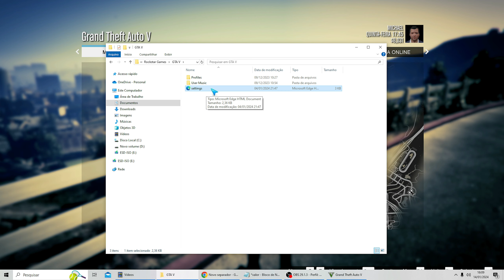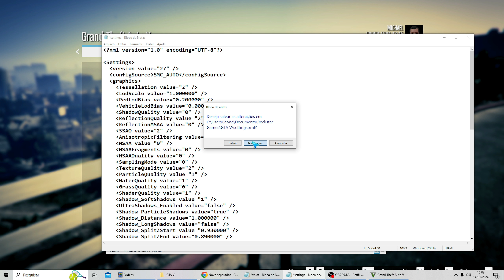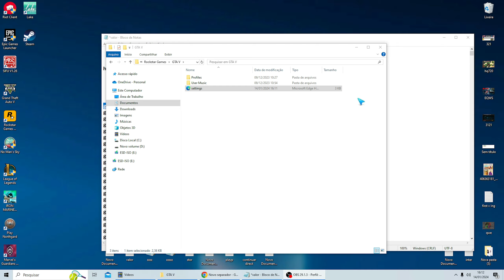GTA 5 Sem Placa de Vídeo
Aprenda como configurar para jogar sem placa de vídeo no JOGO GTA 5.